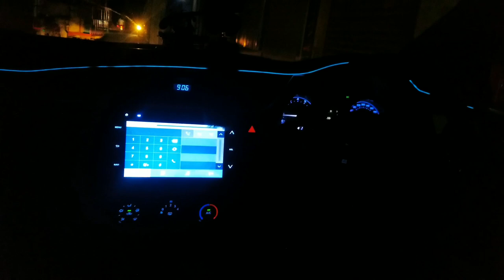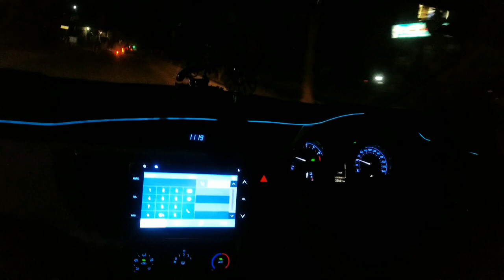Eid shoes shopping 2023 | eid shopping vlog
Assalam.o.Alaikum Everyone!! hope you are all fine...today am going for shopping...hope you will like this video...if you like the video then do like, comment and share...Don't forget to subscribe my channel!!🤗

eid shopping
eid shopping vlog
Metro shoes collection
stylo shoes sale 2023
excel shoes sale 2023
Ecs shoes sale 2023
Clive shoes sale 2023
Ashraf boot house
shopping vlog
eid shoes shopping
eid shoes
eid shopping vlog
Shiza arshad
shiza arshad
vlog
vlogs
pakistani vlogs